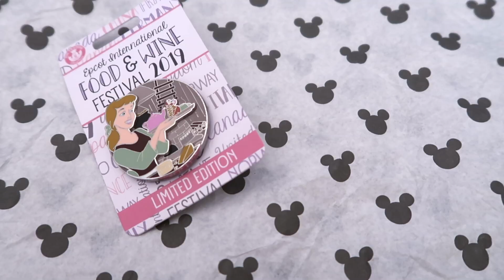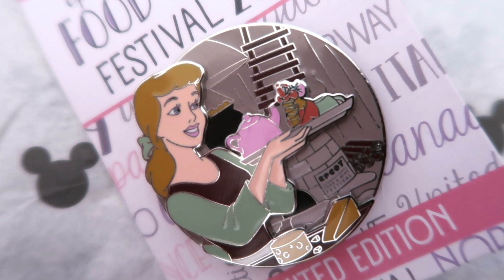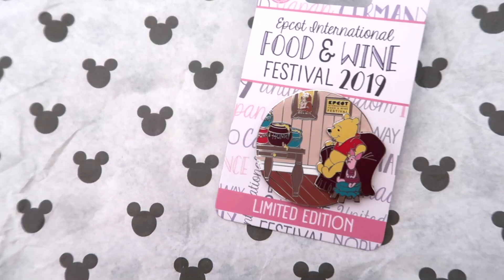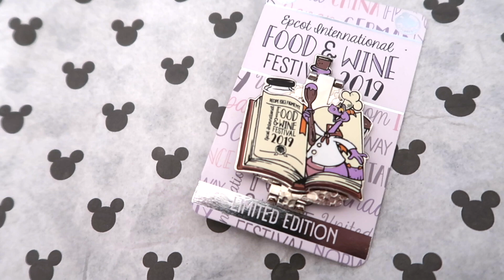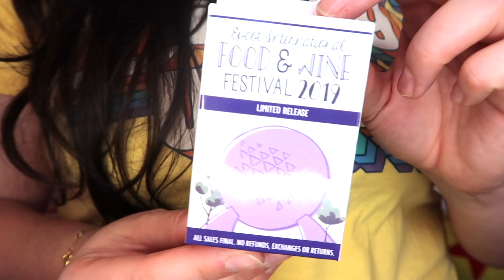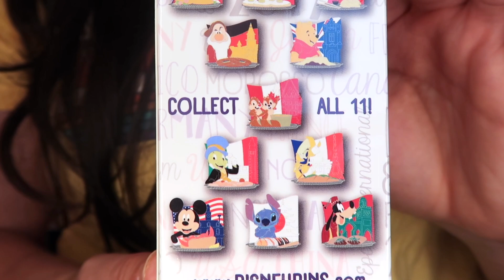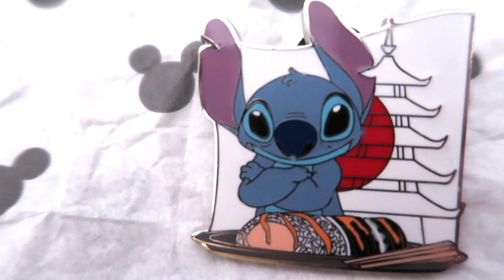Disney Mystery Pin Unboxing - EPCOT Food & Wine 2019 Pin Haul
*Disney Mystery Pin Unboxing*

I can't take you to the EPCOT Food & Wine Festival, but my friend, the PinWizard can help! Karen (Karens USA Adventures) has brought me back a little haul from this years festival.

If you'd like to send something my way, I would love to hear from you in the post!

Parcels: Unit 26002, Courier Point, 13 Freeland Park, Wareham Road, Poole, Dorset, BH16 6FH, UK